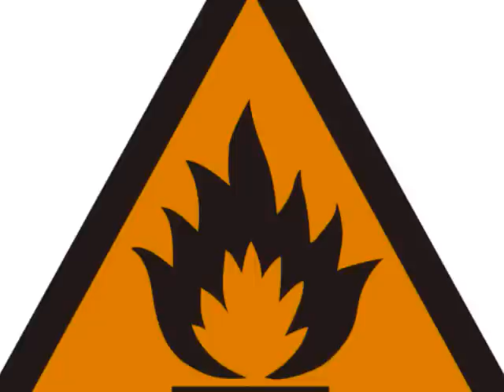The Wreck of the Buick Le Sabre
Happy 40th Birthday Drew!  The Legend lives on...

This is a parody of "The Wreck of the Edmund Fitzgerald" by Gordon Lightfoot.

The legend lives on from old Charlottetown on down
Of the big wagon they call the Truckster
The car it was said shoulda been given up for dead
But she drove on with all she could muster
The Buick was the pride of Drew MacDonald's eye
Coming back from his mother's to Bangor
He didn't have a clue that on I-95 Drew
And the Truckster were headed for danger

With Big T on board 26000 tons more
Than the Buick Le Sabre weighed empty
Playing some tunes was a bone to be chewed
When the flames of the Truckster went burning
When Homecoming came they would head to Mount A
And they'd leave fully loaded for Sackville
Smoking 'til they were sick then they'd try to drag Nick,
He'd say "Fuck it, I'll take the train back to Wolfville!"

The brakes sometimes failed but like riding on rails
Through the corner of any intersection
And every man knew as told them by Drew
It had four wheel Positrack suspension
The speedometer dials were all listed in miles,
The odometer read two hundred thousand
But that afternoon came and so did the flames
In the face of a hurricane westwind

He flagged a car down, the police came around
And said "Buddy do you need a favour?"
And as they stood there the flames burst in the air
In the wreck of the Buick Le Sabre
The passersby said Drew was lucky not to be dead
Because to drive an old car is a gamble
The police report said he'd have made Winterport
If the car had contained less flammables

It may have broken down in some lonely Maine town
Or been sold to some kid as a junker
But all that remains is the rear license plate
And the six foot long polished chrome bumper
The Buick, they said, she will never be dead
In the minds of the many who loved her